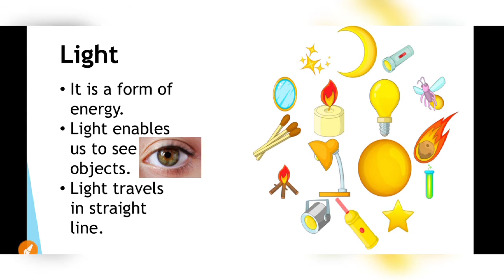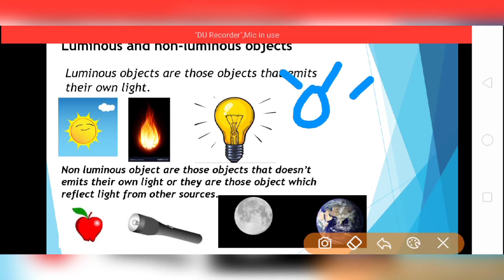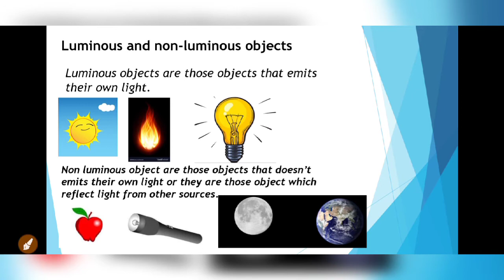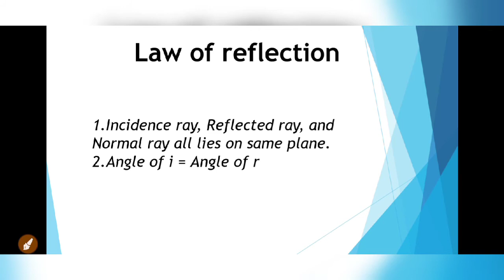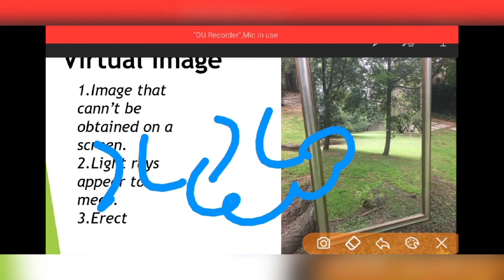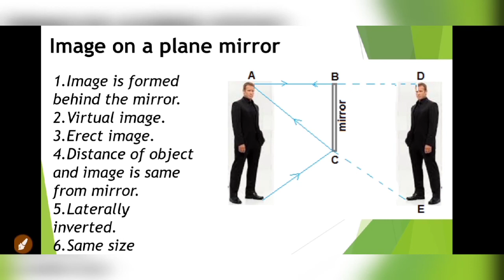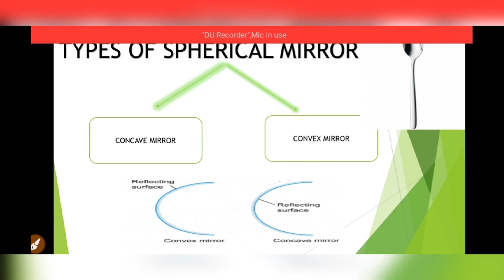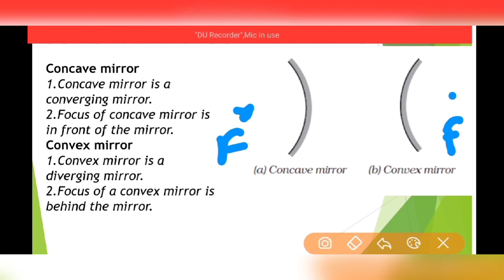Light chapter class 7 in hindi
Light chapter class 7 (part1) in hindi